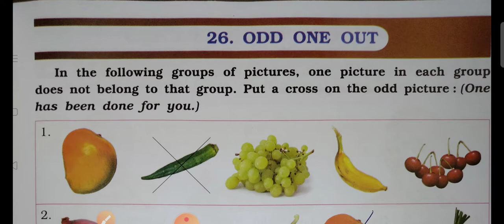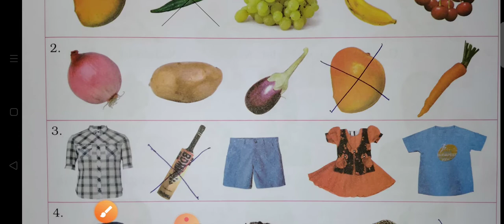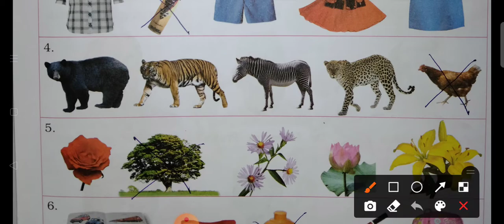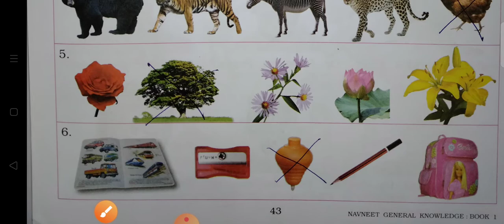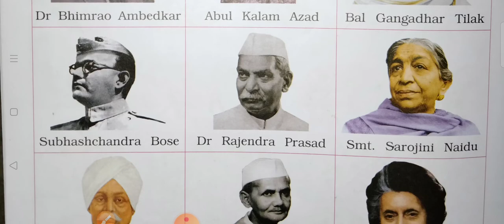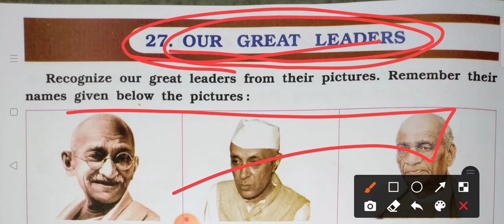class 1 chapter no. 26 odd one out class 1 chapter no. 27 our great leaders